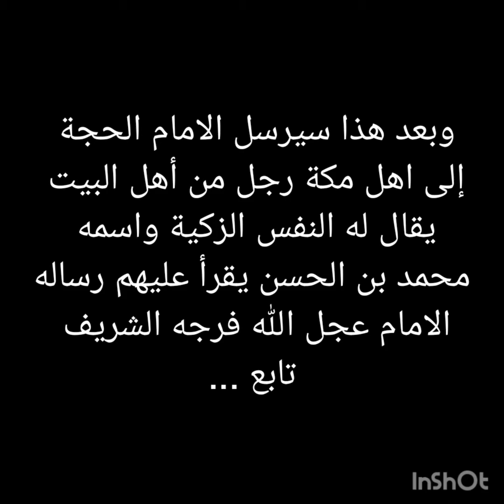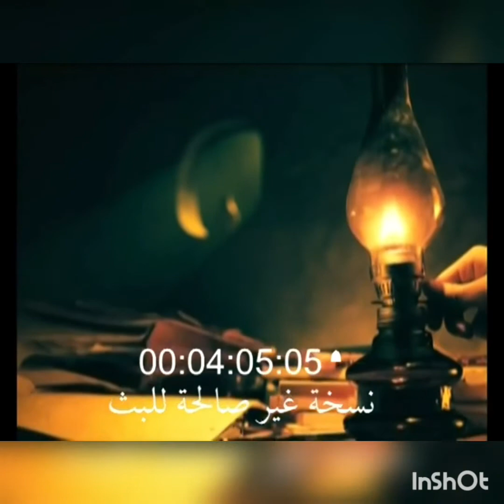رسالة الامام الحسين لأهل الكوفة بيد مسلم إبن عقيل ورسالة الامام الحجة بيد النفس الزكية